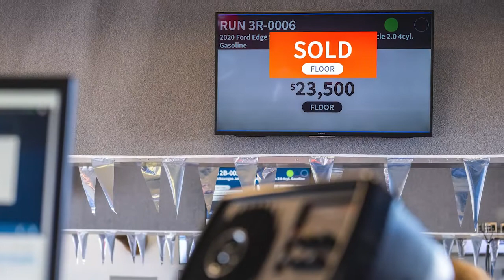30th Anniversary Spotlight Series: National Accounts